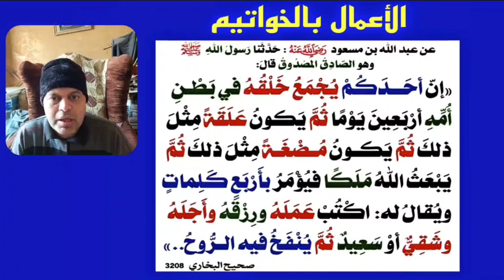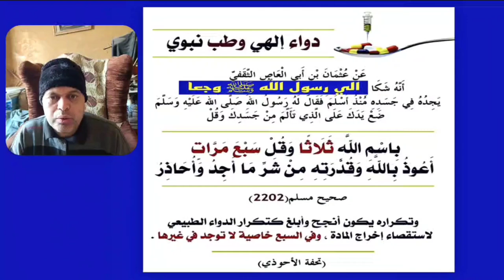أنَّ أَبَا قَتَادَةَ طَلَبَ غَرِيمًا له، فَتَوَارَى عنْه، ثُمَّ وَجَدَهُ، فَقالَ: إنِّي مُعْسِرٌ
أنَّ أَبَا قَتَادَةَ طَلَبَ غَرِيمًا له، فَتَوَارَى عنْه، ثُمَّ وَجَدَهُ، فَقالَ: إنِّي مُعْسِرٌ، فَقالَ: آللَّهِ؟ قالَ: آللَّهِ؟ قالَ: فإنِّي سَمِعْتُ رَسولَ اللهِ ﷺ يقولُ: مَن سَرَّهُ أَنْ يُنْجِيَهُ اللَّهُ مِن كُرَبِ يَومِ القِيَامَةِ، فَلْيُنَفِّسْ عن مُعْسِرٍ، أَوْ يَضَعْ عنْه.
الراوي : أبو قتادة | المحدث : مسلم | المصدر : صحيح مسلم
الصفحة أو الرقم: 1563 | خلاصة حكم المحدث : [صحيح] المتحدث محمود منصور